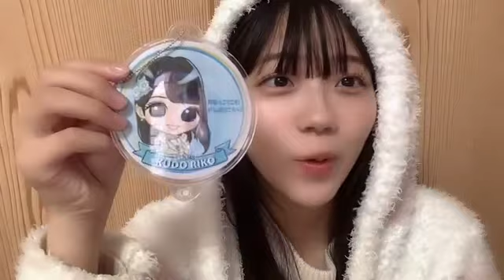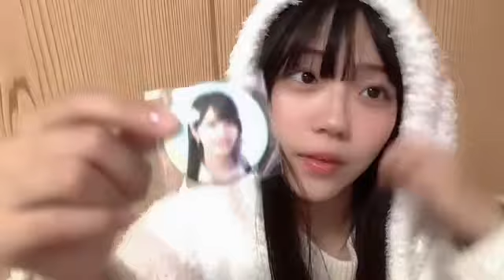工藤理子(STU48 2期生)2022年10月26日SHOWROOM